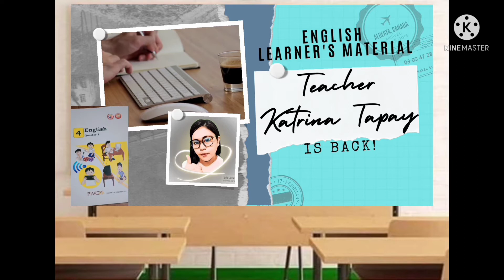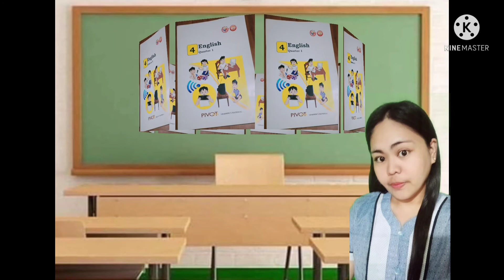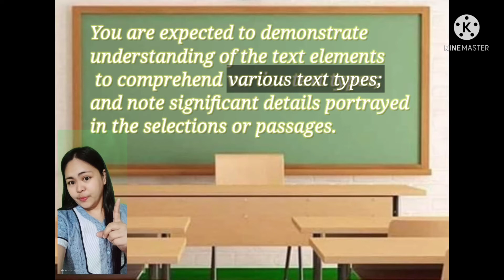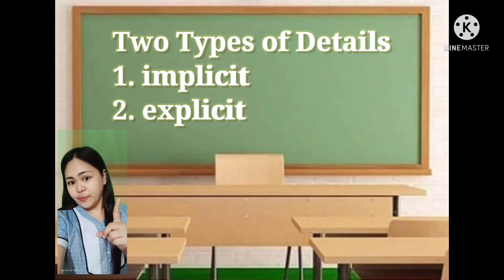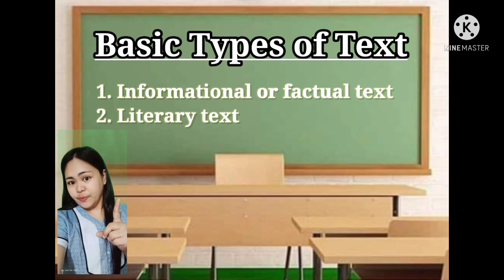Noting Significant Details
English 4 Quarter 1 Week 3